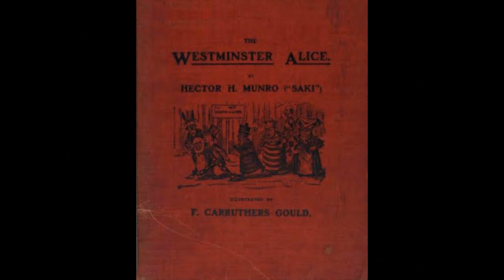Saki: The Westminster Alice Chapter 9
Alice in a Fog

“What is it about?” asked the Cat.

“Well, some one seems to be coming somewhere from everywhere else, and to get a mixed reception:

... Your Father smiles,
Your Mother weeps.”

“I’ve heard something like that before,” said the Cat; “it went on, if I remember, ‘Your aunt has the pen of the gardener.’”

@InkwellsandCurtainsPodcast presents Saki's political parody, based on Alice's Adventures in Wonderland & Through the Looking Glass, published in 1902 and illustrated by F. Carruthers Gould (‘with apologies to Sir John Tenniel’).
The Westminster Alice is a collection of satirical vignettes, with an array of characters from the Carrollian landscape.